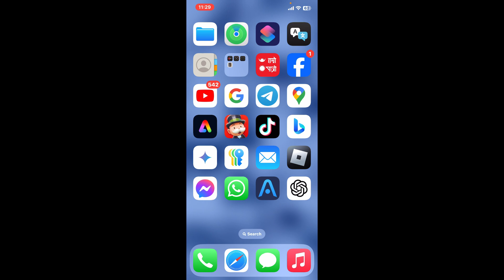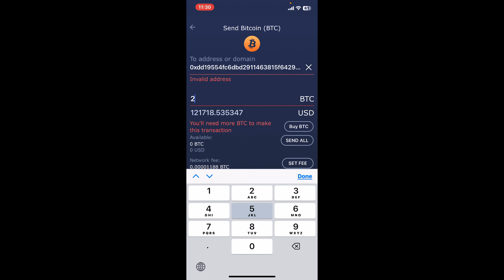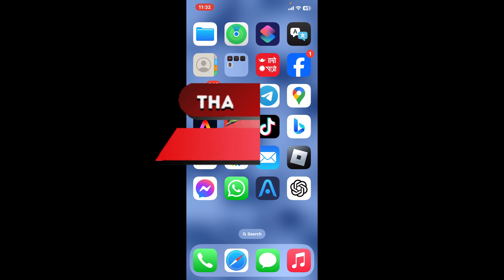How to Send Cryptocurrency From Atomic Wallet 2024?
Learn how to send cryptocurrency from your Atomic Wallet with this easy-to-follow tutorial! Whether you're new to crypto or already familiar with Atomic Wallet, this guide will help you securely transfer your digital assets in just a few simple steps. 🚀